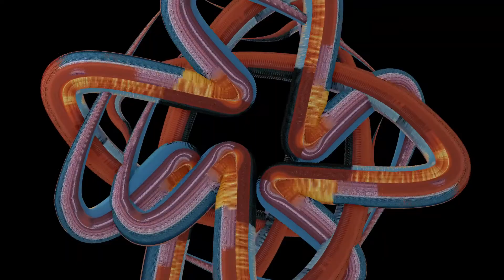Trapcode Tao test 001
Path animated in Tao with a sunset photo used as the texture.